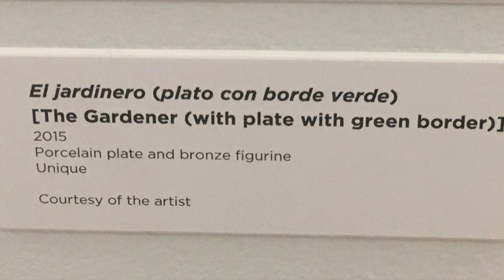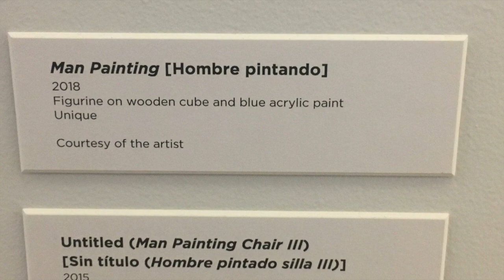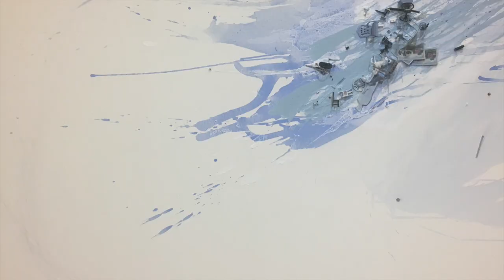Liliana Porter at El Museo del Barrio, New York CIty, 10/20/2018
Some views of Liliana Porter's work on display at the museum.